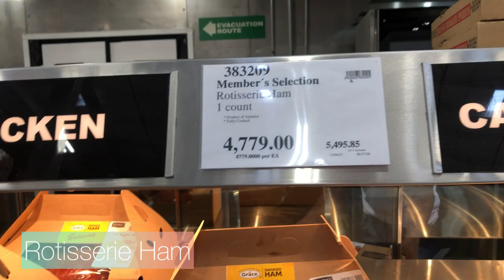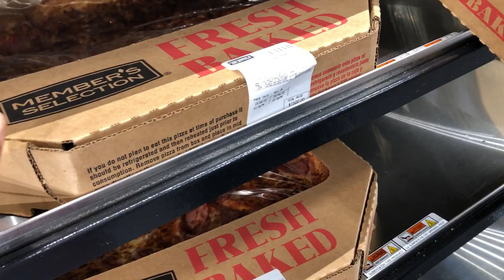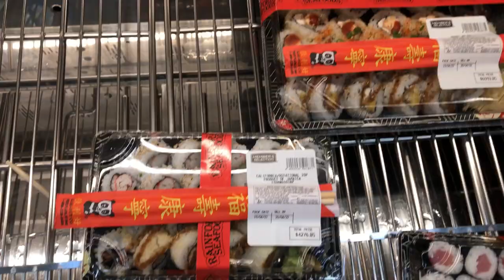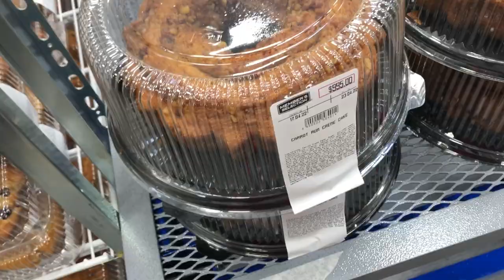PORTMORE PRICESMART GOURMET, DELI & PASTRY | STORE WALKTHROUGH * come with me.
This video shows the Portmore Pricesmart pastry and deli section. The video shows all the yummy cakes, Lunches, and ready delicious foods at the new Portmore pricesmart . You can make your comparisons between the Kingston store and the Portmore pricesmart store, Or maybe you just want to see what your next shopping experience will be like. Whatever your reasons are this video has it covered.